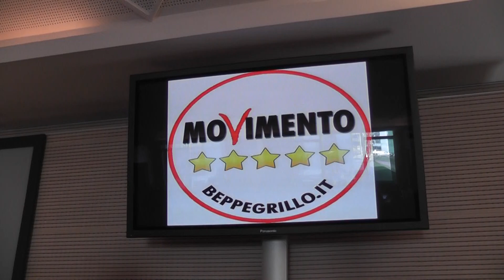M5s Lazio graticola Day 1/p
Video inchiesta